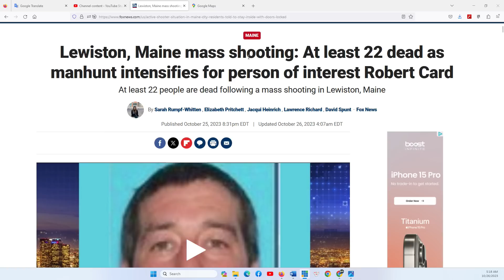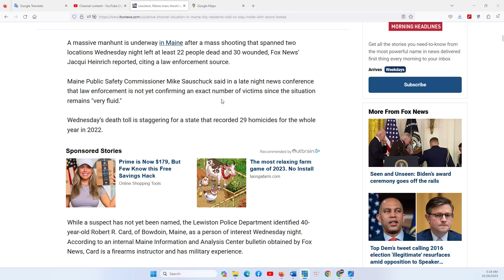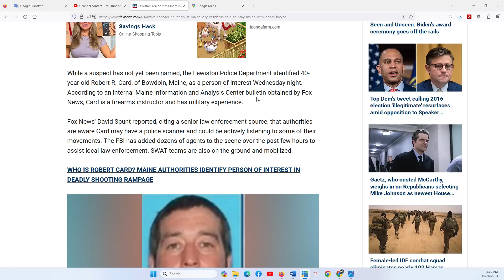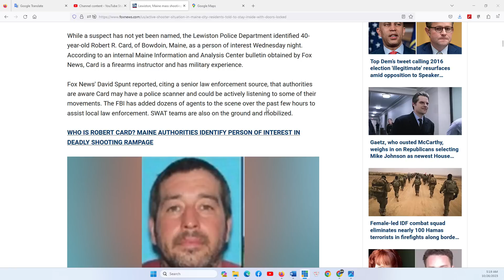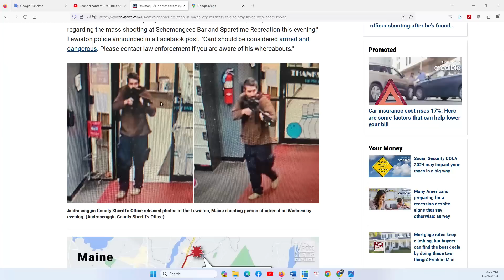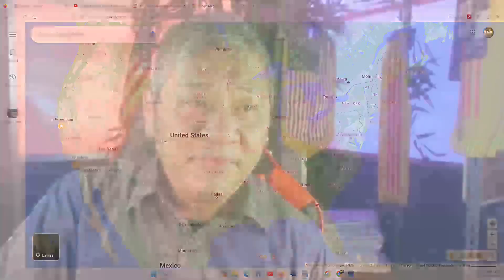THẢO LUẬN ĐẶC BIỆT 26/10/2023